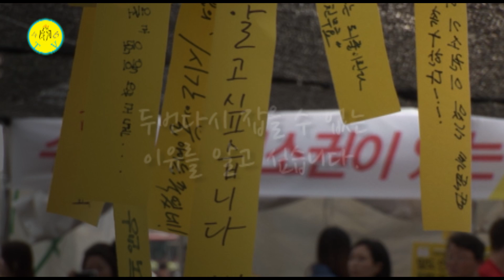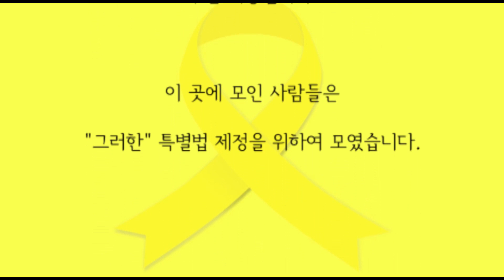광화문 농성장 영상